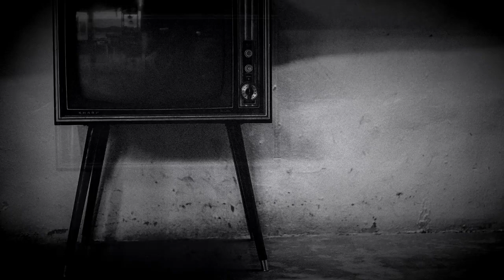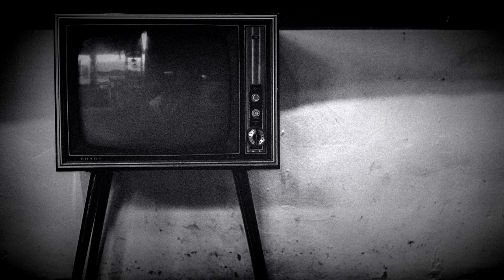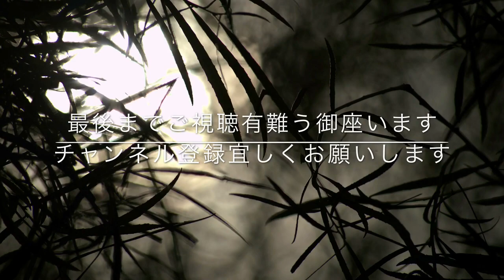【怖い話・都市伝説・怪談朗読（女性）】「仕方なかった・公園のベンチ・こたつの中」自宅での恐怖体験